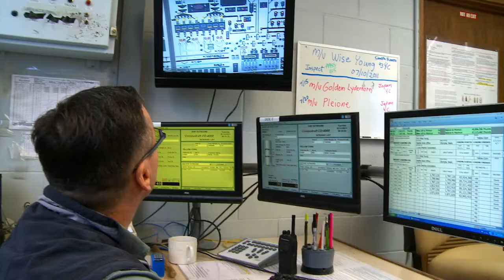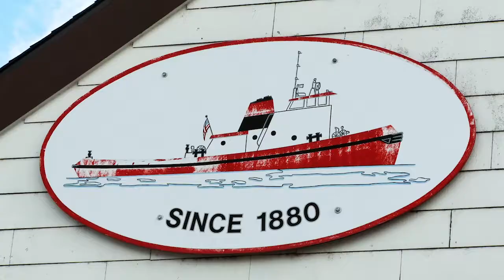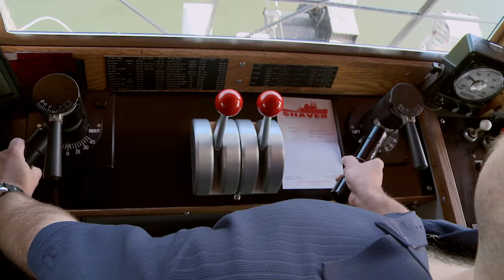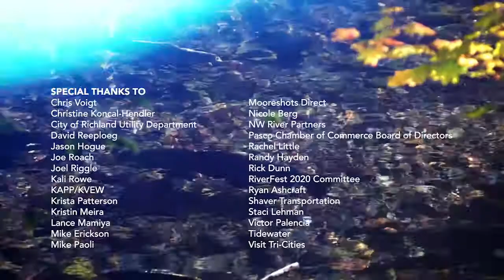Transportation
The Columbia and Snake Rivers offer important transportation options moving commodities and goods up and down the rivers.